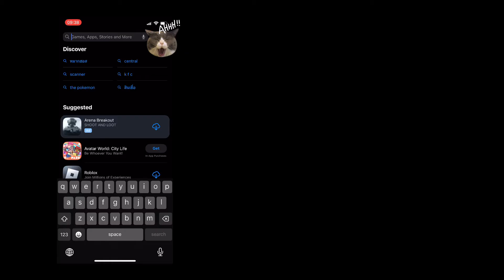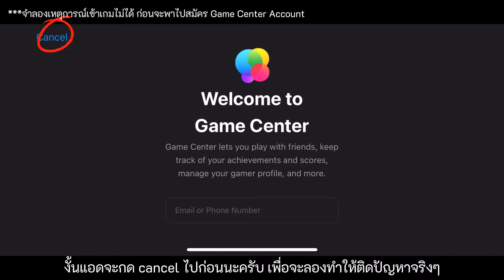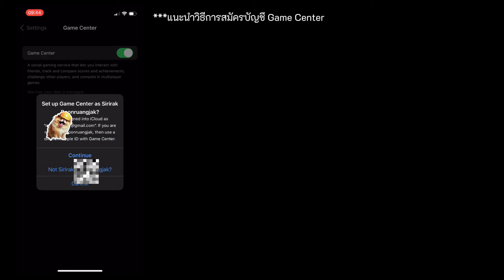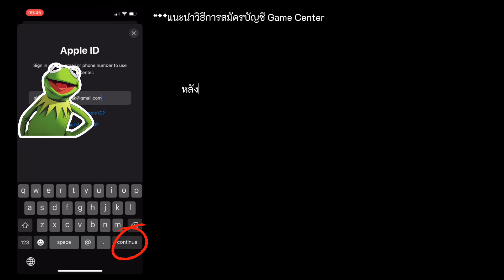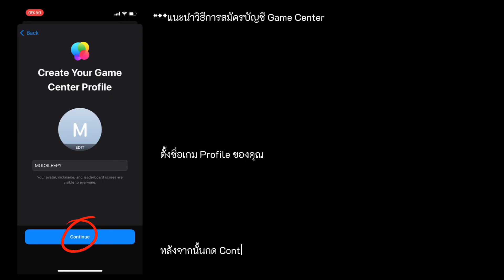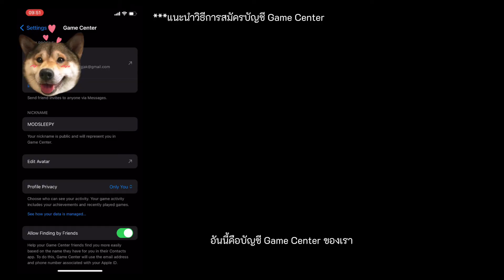เกม Bus Simulator Ultimate เข้าเกมไม่ได้ใช่ไหม??? แก้ยังไงนั้นไปดูวิธีได้เลย (ระบบ ios)😘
ในคลิปนี้จะแนะนำวิธีการแก้ไขการเข้าเกมไม่ได้ โดยระบบจะถามหาบัญชี Game Center หากเรายังไม่มีบัญชีจะต้องทำอย่างไร ไปรับชมกันได้เลยนะครับ

หมายเหตุ: ช่วงต้นคลิปจะมีการจำลองว่าหากไม่มีบัญชี Game Center เมื่อเข้าเกมแล้วจะแสดงอย่างไร เพื่อให้ดูเป็นตัวอย่างนะครับ

ใน Game Center สามารถสร้าง Avatar ของเราได้ด้วยนะ ตัวอย่างหน้าตาจะแสดงเหมือนหน้าปกคลิปแอดเลยนะครับ ไปลองกดเล่นๆดุได้น๊า

มัดรวม how to ของเกม Bus Simulator Ultimate ของช่อง MODSLEEPY มีดังนี้จ้า
2.การแก้ไขเข้าเล่นเกมไม่ได้ ต้องการ log in ด้วยบัญชี Game Center (ระบบ IOS)
7.วิธีการเล่นโหมดออนไลน์กับเพื่อน
8.การแก้ไขเข้าเล่นเกมไม่ได้ ต้องการ log in ด้วยบัญชี Play Games (ระบบ Android)